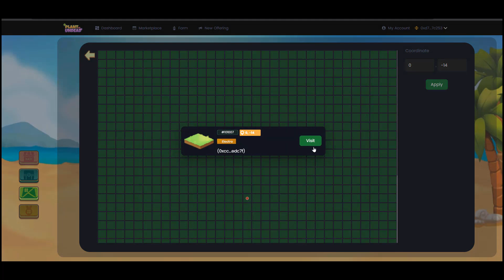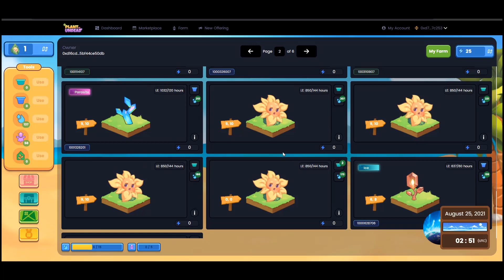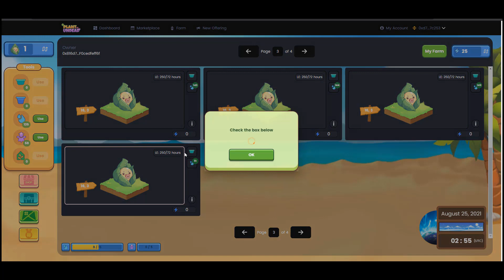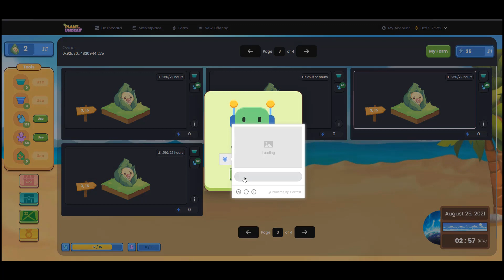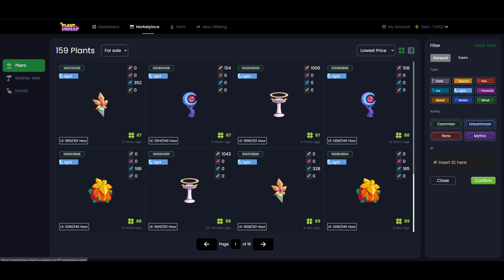Plant vs undead daily quest - Got 2 Saplings and 50 LE